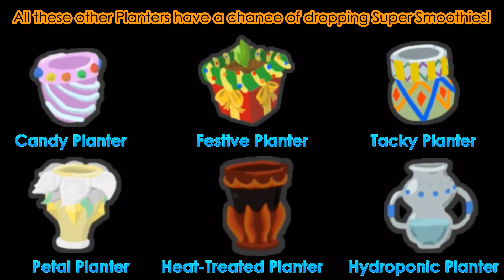All ways to get Super Smoothies - Bee Swarm Simulator | Roblox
In this video, I show all the ways to get Super Smoothies in Bee Swarm Simulator.